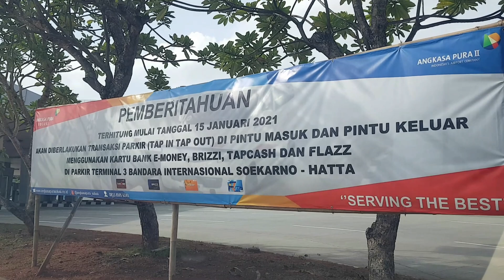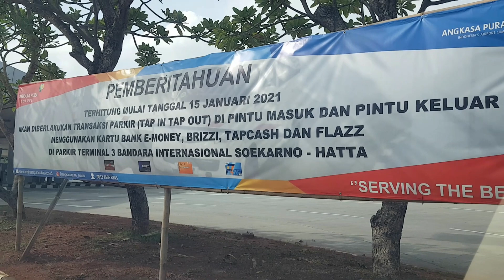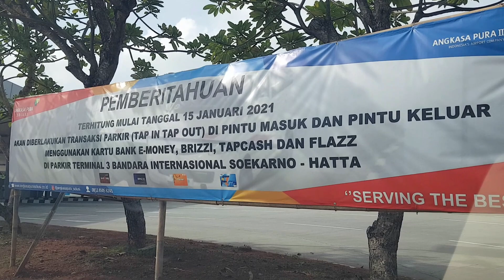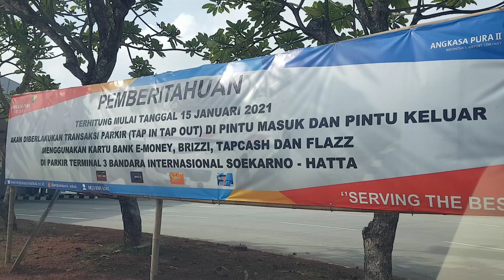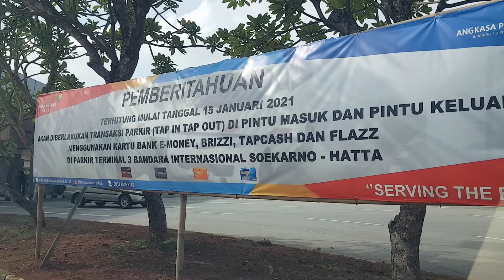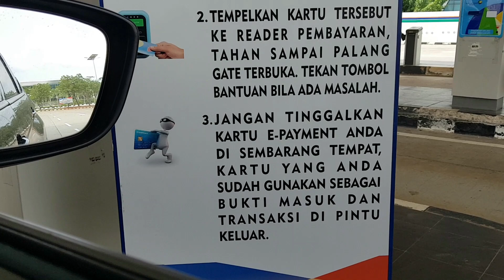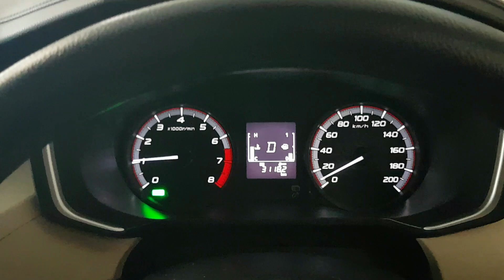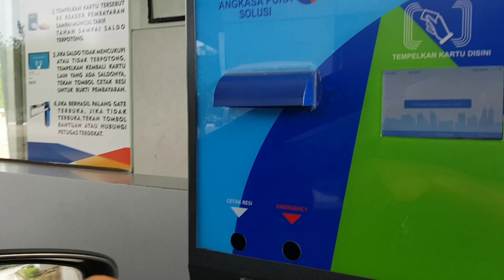CARA PARKIR DI BANDARA, ADA YANG BARU DI BANDARA SOEKARNO HATTA, HATI-HATI JIKA PARKIR DI BANDARA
info baru, info penting, info terkini, wajib tahu bandara, ada yang terbaru di gedung parkir terminal 3 bandara soekarno hatta, baik di gedung parkir domestik maupun di gedung parkir internasional, system parkir di bandara soekarno hatta disamping tidak bisa lagi pakai uang cash tapi sekarang sudah tidak lagi di layani petugas parkir, semua transaksi memakai system manless,, taanpa petugas,, baik dipintu masuk maupun di pintu keluar pada saat transaksi pembayaran, inilah yang terbaru dari bandara soekarno hatta terminal 3, wajib bawa emoney dari mandiri, brizzi dari BRI, tapcash dari BNI, etoll dan saldonya harus cukup

temen temen tki tkw dan pmi hati-hati jika dijemput oleh keluarga, pastikan keluarga membawa e-money dan saldonya cukup,, jika kurang dipastikan tidak bisa keluar

pada saat anda tiba di kedatangan internasional terminal 3 bandara soekarno hatta, anda harus unduh aplikasi eHAC dan isi data penumpang lengkap untuk dilakukan scanner oleh petugas kesehatan bandara soekarno hatta, Ehac atau Electronic Health Alert Card yang sebelumnya manual kini bisa diunduh di hp dan lebih mudah cara isinya, tahapan ini harus kita lakukan sebalum menuju ke hotel untuk karantina 5 hari di hotel TKI TKW PMI diperpanjang sampai tanggal 28 Januari, biaya akomodasi selama di hotel , PCR/swab test tetap gratis, aturan perpanjangan ini diberlakukan karena semakin meningkatnya penyebaran virus covid 19 varian baru dari inggris yang penyebarannya lebih cepat dan lebih mudah dibanding virus covid 19 sebelumnya
kondisi penerbangan saat sekarang seluruh penerbangan bagi wna ditutup total dan dilarang masuk ke indonesia sampai tanggal 28 Januari 2021, bagaimana nasib kedatangan internasional bandara soekarno hatta, bagaimana nasib temen temen tki tkw yang berada di luar negeri sehubungan penutupan wna di bandara soekarno hatta, tonton semua video sampai tuntas supaya tidak gagal faham
salam sehat dan sukses selalu buat temen2 tki tkw hongkong, tki tkw taiwan, tki tkw  korea, tki tkw arab saudi, bandara soekarno hatta era baru normal protokol kesehatan Korona pandemi covid 19 satgas covid 19 bandara Garuda Indonesia citilink
bandara dissanayake bahasa inggris
lagu bandara athauda, bandara soekarno hatta
bandara internasional bandara yogyakarta
bandarawela amithananda thero
bandarawela amithananda himi bana 2019
bandara aiye - ajith bandara shanika madumali